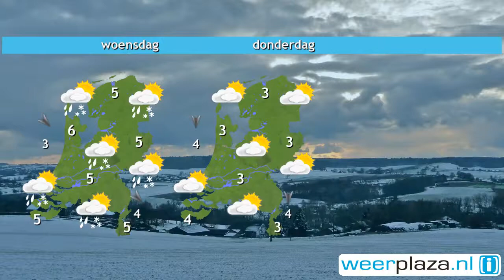Weerbericht maandagmiddag: wolken en (mot)regen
Het is bewolkt en het kan vooral in het westen en noorden soms flink plenzen. Elders valt her en der een spat motregen. Later vanavond wordt het droger en ontstaan brede opklaringen. De nacht naar dinsdag liggen de minima rond 4 graden. Dinsdag overdag en woensdag vallen nog een paar buien, mogelijk met natte sneeuw. Soms schijnt ook de zon. Het wordt zo'n 6 graden. De dagen daarna wordt het licht winters. 's Nachts gaat het licht vriezen en overdag is het 2 tot 5 graden.